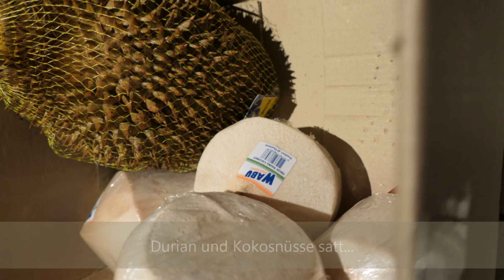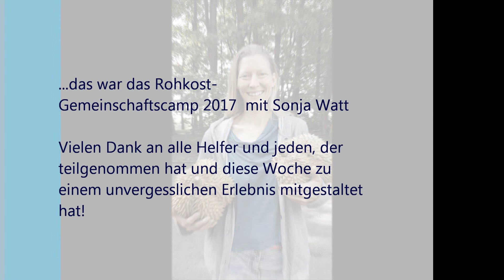Rohkost-Gemeinschaftscamp 2017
Ein kurzer Einblick in ein Rohkost-Camp von Sonja Watt.